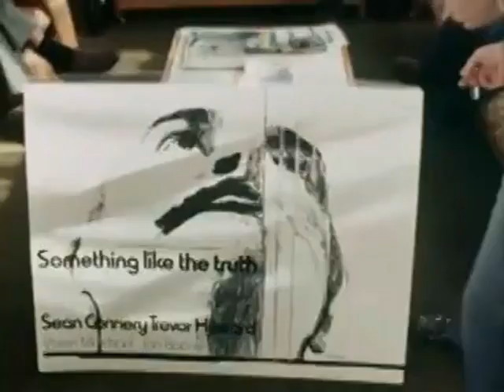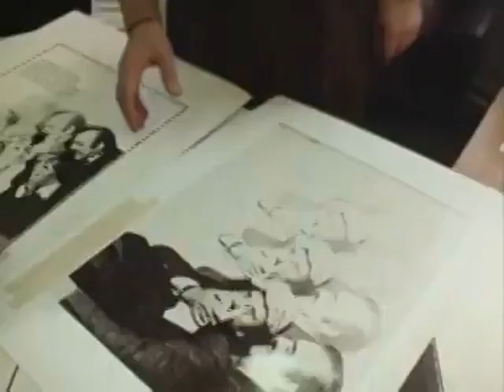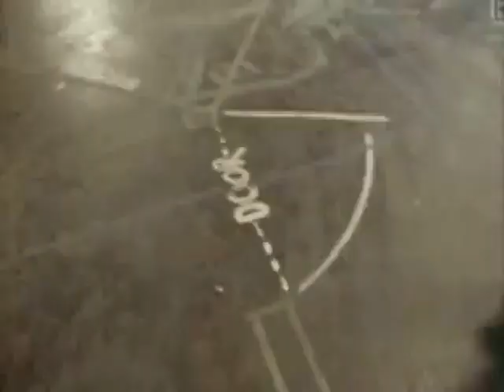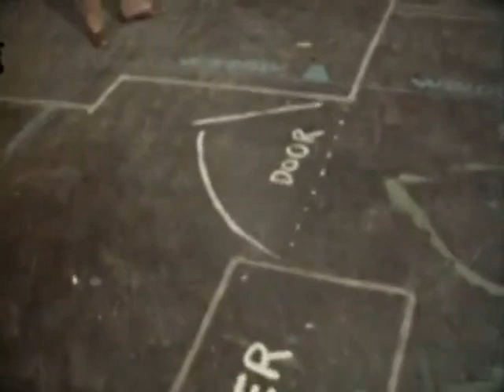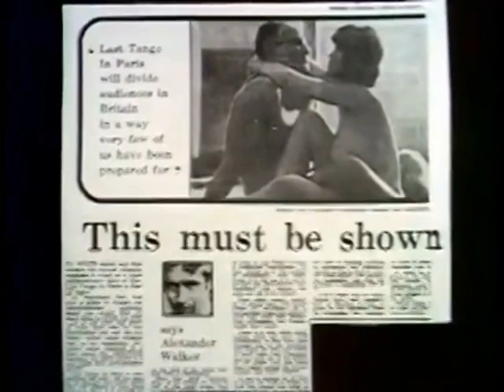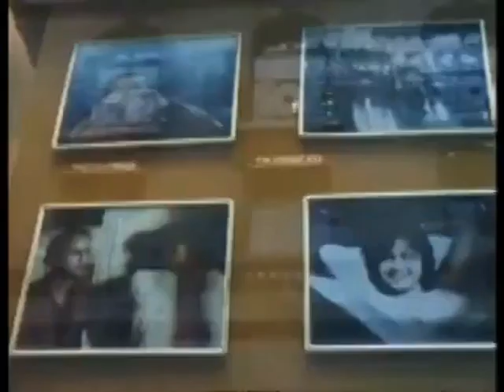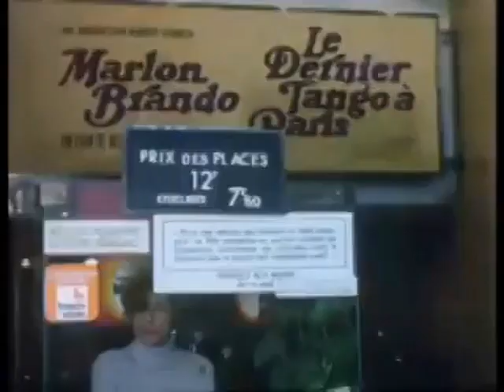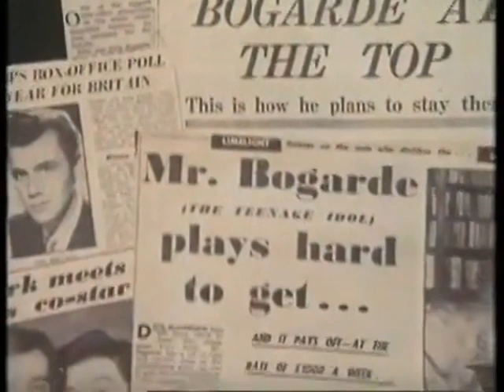2. Film '72, Film '73/Barry Norman/Interviews w. Jane Birkin,S. Gainsbourg,Sean Connery,D.Bogarde/PG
About "Alice's Adventures in Wonderland" (1972, with Fiona Fullerton), James Bond with Sean Connery, "Last Tango in Paris'' (Bernardo Bertolucci) with Maria Schneider, Marlon Brando, "Love in the Afternoon", "The Serpent" and other films. Interviews with Jacques Demy, Jane Birkin, Zouzou, Serge Gainsbourg, Sean Connery, Dirk Bogarde (about "Death in Venice" by Luchino Visconti, "Blue Lamp", "Justine", "The Serpent" with Henry Fonda and other films). Edited to remove clips that were blocked.